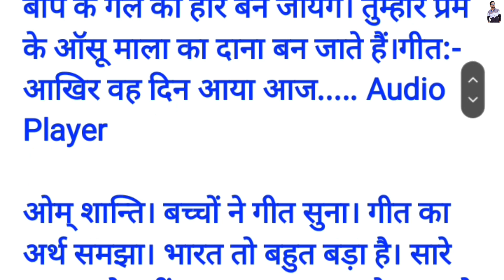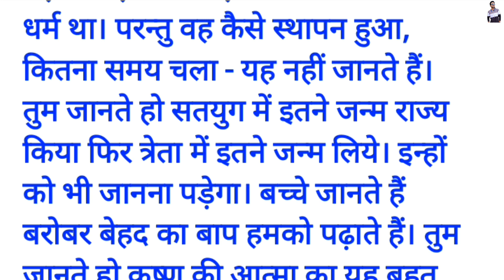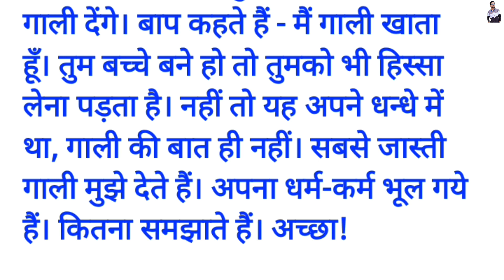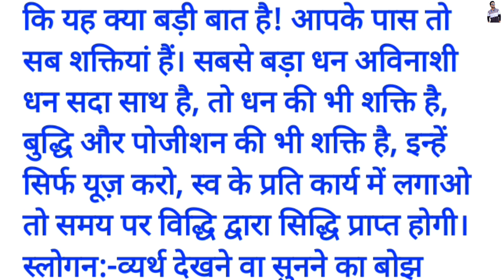30-12-2022 आज की मुरली // TODAY MURLI // Hindi Bk Murali // 30 December Murli // 30 दिसम्बर की मुरली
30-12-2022 आज की मुरली //30-December-2022 Today Murli//Aaj Ki Murli //  Hindi Murali By Akash Shukla

Today Murli
Bk Murli
Bramhakumari Murli
Shivani didi ki murli
Ushadidi murli
Suraj bhai murli
Hindi murali
Arth sahit murli
Madhuban Murli
आज की मुरली
हिन्दी मुरली
अर्थ सहित मुरली
30 दिसम्बर की मुरली
30 December Murli

om shanti 🙏🙏🙏🙏.